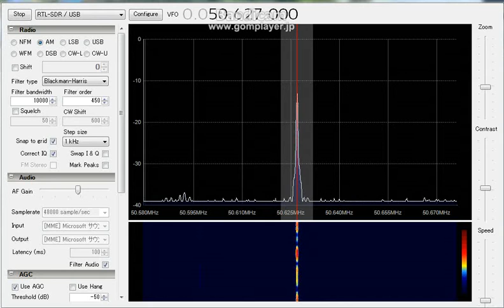6mb HAM AM / July 02, 2013 - 1846 JST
WSML 2-PCL 4 way splitter